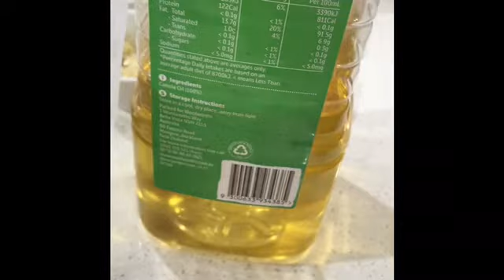Sri Lankan ✨Chinese Rolls ✨චයිනීස් රෝල්ස්😋✨Veg & Egg